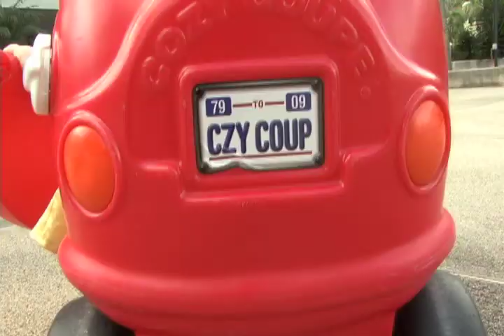Festejos Nadales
"Cumpleaños de Elisa "